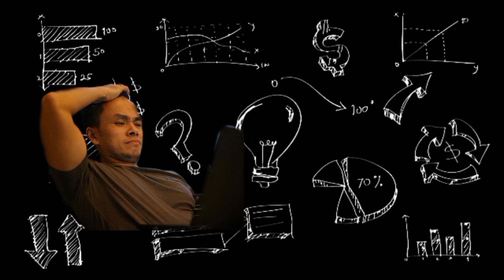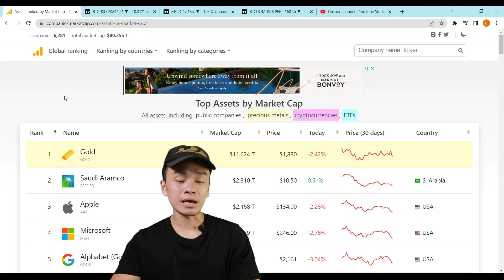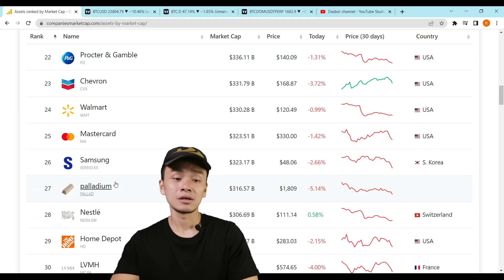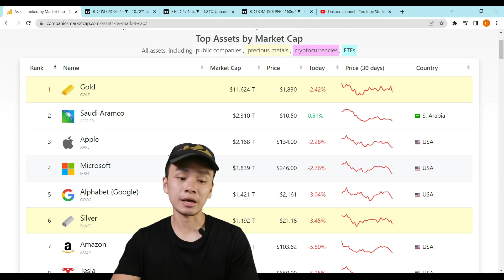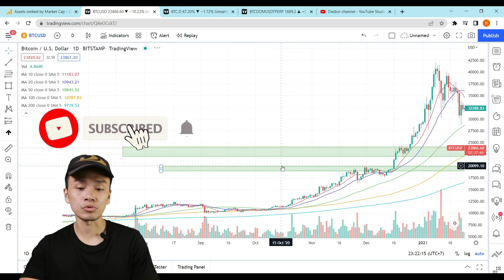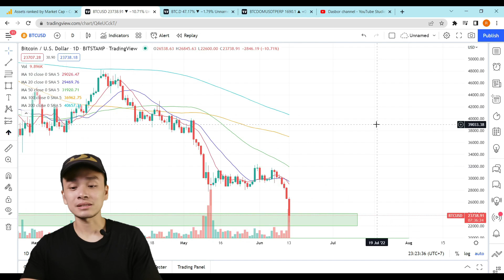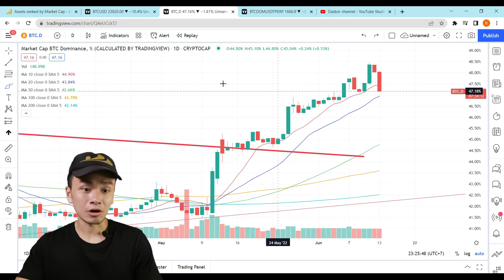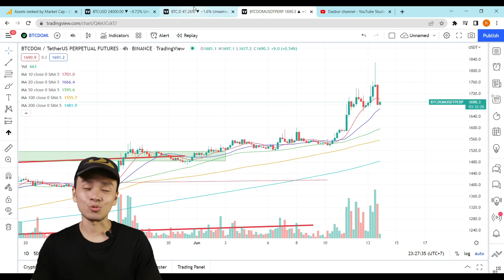BITCOIN TURUN DAN MURAH??? MASIH BAKAL LEBIH TURUN LAGI??? WAKTUNYA BELANJA!!!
Bitcoin turun dalem, market crypto ambyar, tapi yang paling penting adalah semuanya murah dan kalo murah itu artinya kesempatan belanja cuk!!!

+++Aturan main
1. Resiko ditanggung penumpang
3. Cuma pake analisa teknikal
4. Udah itu aja

Timestamps:
00:00 Intro
01:04 Posisi Bitcoin
03:05 Kondisi Bitcoin
11:40 Kondisi BTCDOM